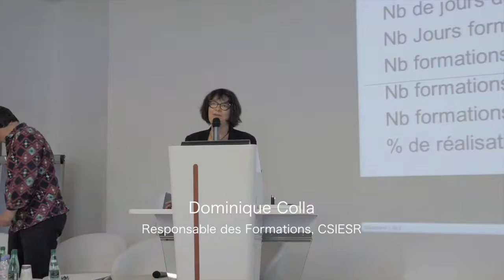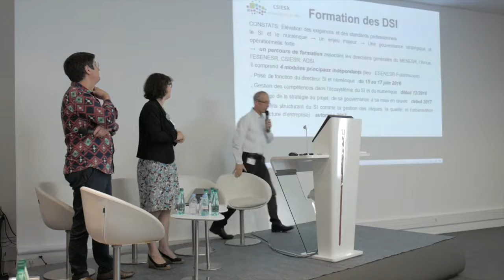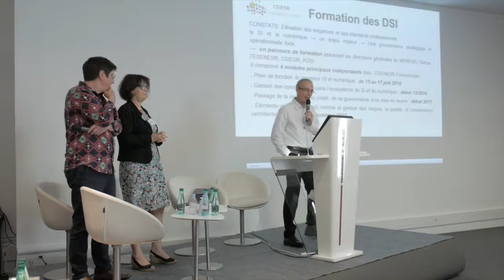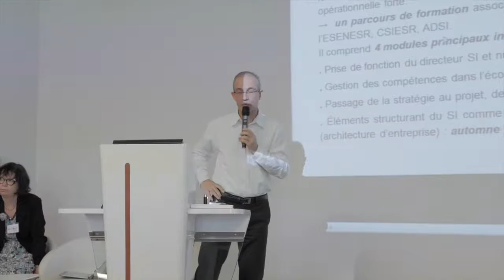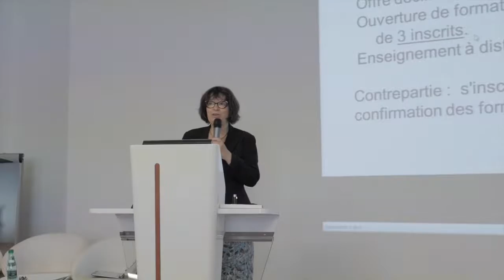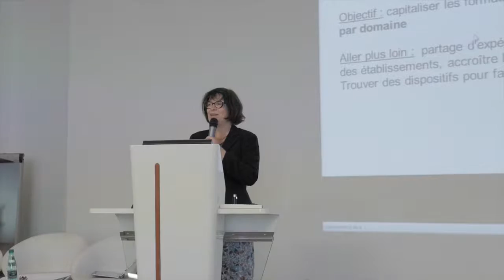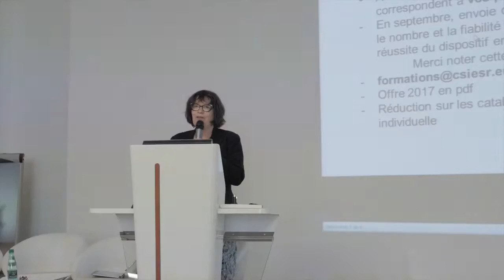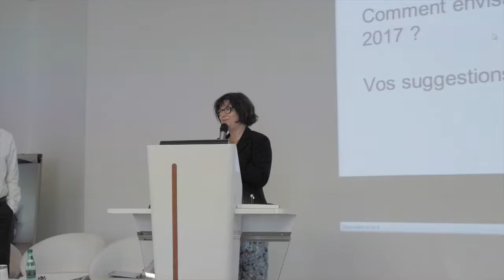Bilan Formations - Dominique Colla - 2016